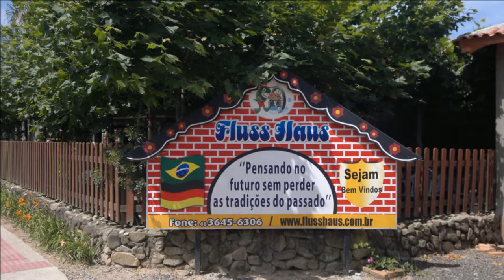FOTOS DA VIAGEM PARA SÃO MARTINHO - SC